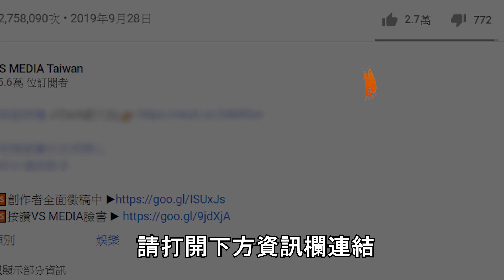把握這四招！租到好房子 新手租屋也能不踩雷｜VS MEDIAｘ@chaabbcha